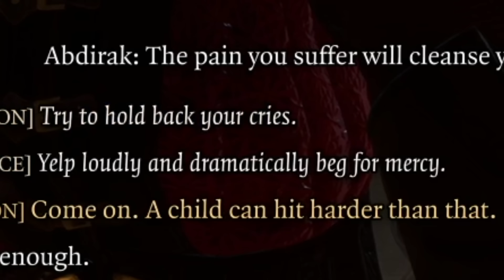LONEWOLF Challenge | Can You Beat Baldurs Gate 3 Solo | ACT 1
Hey, Xasra here! If you're into intense challenges, deep strategy, and nail-biting gameplay, you've come to the right place. Ever wondered what Baldurs Gate 3 would look like with just ONE character battling the odds? Let's find out together!

This my first time trying this style of video, and I've learned a lot of things through adobe premiere and mechanics of Baldur's Gate 3. I'm currently planning on doing my first Dark Urge playthrough once I finish this run for all three acts of the game, and would love to have you join me.

Welcome to my "Lone Wolf" challenge run of Baldurs Gate 3! With 5 years of D&D experience backing me up, I'm taking on BG3 with a twist: just one character. No party, no back-up, just pure strategy and a dash of luck (and some save-scumming).

Join me, Xasra, as I navigate the treacherous terrain and powerful foes of this iconic game, relying solely on my knowledge of RPG mechanics and the skills I've honed over the years. Whether you're here for intense gameplay, strategic insights, or to see if I'll actually pull this off, there's content here for every gaming enthusiast.

I'll be sharing highlight reels of the most heart-stopping moments, tutorials on how I strategize my solo runs, and my insights on how Baldur's Gate 3 holds up for such a unique challenge.

Challenge accepted!

Music Used - Various Persona Songs, Undertale, Freebird by Lynyrd Skynyrd